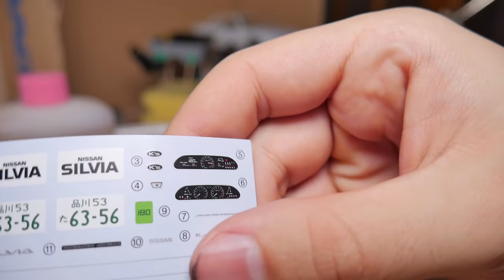Nissan Silvia S13 K's - Przygotowania do złożenia | Modelarstwo